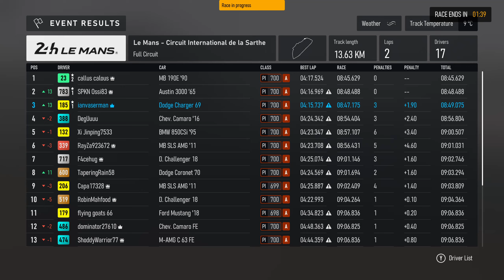Dodge Charger R/T '69 at Le Mans : Forza Motorsport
Dodge '69 Charger RT is the 1969 model year of the second generation Dodge Charger which was manufactured between 1968 and 1970 on Dodge's B-body platform. The car comes pre-equipped with a 7.0L HEMI V8 engine.